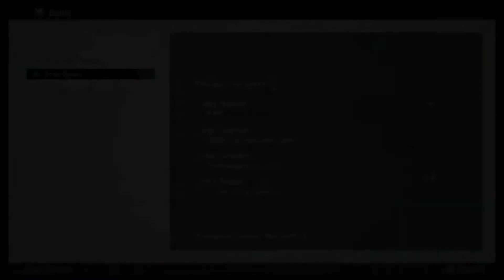NeoXtreme Plays - Monark - Episode 11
Monark is a 2021 Japanese role-playing game developed by Lancarse for the PlayStation 4, PlayStation 5 and Nintendo Switch. It was localized and ported to Microsoft Windows by NIS America in February 2022.

Monark takes place inside Shin Mikado Academy, a high school sealed from the outside world by a barrier and enveloped in a mysterious mist that drives the students mad. The player is part of a group of students who gained the ability to enter an Otherworld, where the demons empowering the mist must be defeated.

Follow @NeoXtremeGaming on twitter.